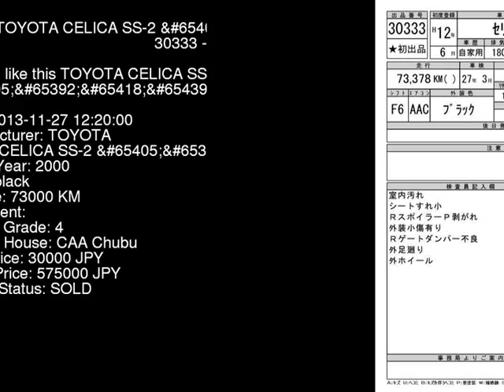2000 TOYOTA CELICA SS-2_P ZZT231 - Japanese Used Car For Sale Japan Auction Import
2000 TOYOTA CELICA SS-2_P ZZT231 - Japanese Used Car For Sale Japan Auction Import ZZT231,TOYOTA,CELICA,SS-2_P,CAA Chubu,jdmvip,vip,jdm,cars,japan,jdmvip.com,japanesecars,usedcars Japanese Used JDM Car For Sale At Auction in Japan for Import